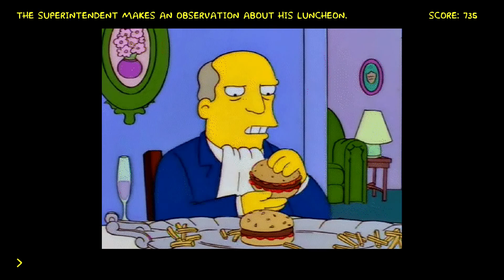Steamed Hams But It's a Graphic Adventure Game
This is a playthrough of a Steamed Hams adventure game I made for Christmas 2021.

The objective of the game is to have an unforgettable luncheon.